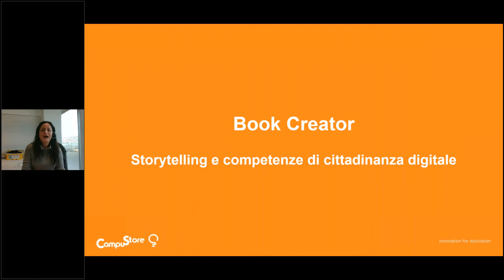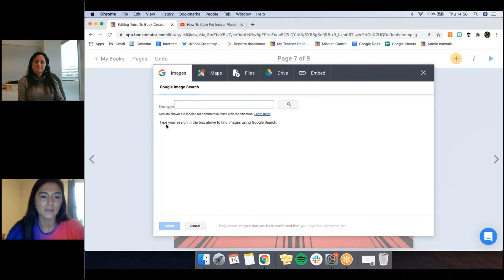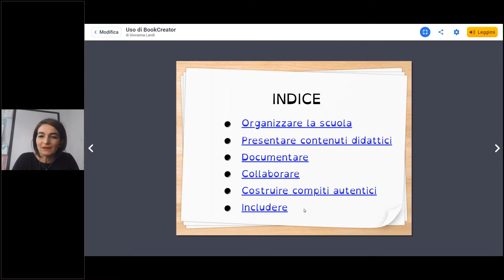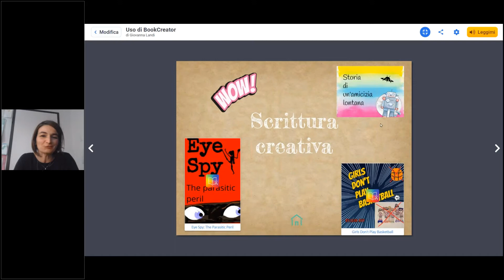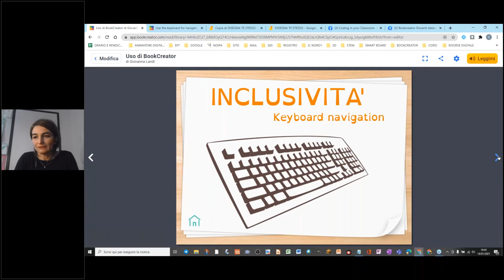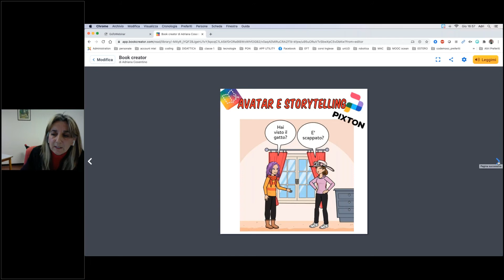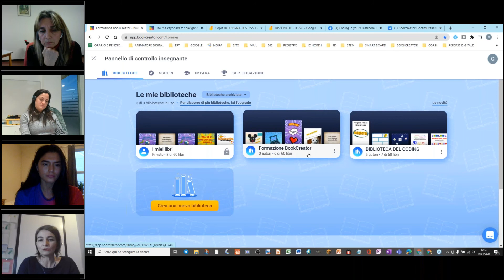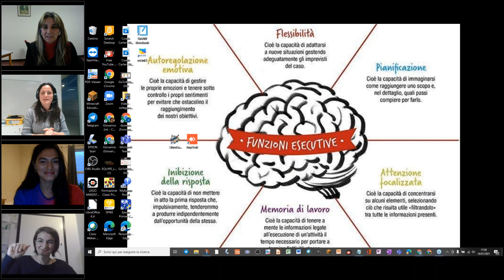Book Creator: lezioni creative anche a distanza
Videoregistrazione del webinar gratuito CampuStore andato in onda il 21 gennaio 2021.

In questo webinar gratuito, assieme ad Adriana Cosentino e Giovanna Landi, Book Creator Ambassodor per l’Italia, scopriremo le magie che uno strumento semplicissimo come Book Creator può dispiegare all’interno dell’aula, anche in virtuale.

Book Creator è uno strumento per la creazione di libri digitali incredibilmente facile da usare e con opzioni di utilizzo pressocché illimitate: una storia, un fumetto, ma anche una relazione scientifica, una ricerca di gruppo o una tesina personale non saranno mai uguali o noiosi. È adatto a qualsiasi materia o livello scolastico, dalla scuola primaria alla secondaria di secondo grado, flessibile e adattabile a diversi contesti e situazioni. Creare, leggere, pubblicare contenuti originali non è mai stato così semplice! Vuoi scoprire di più su Book Creator? Vai a questa pagina